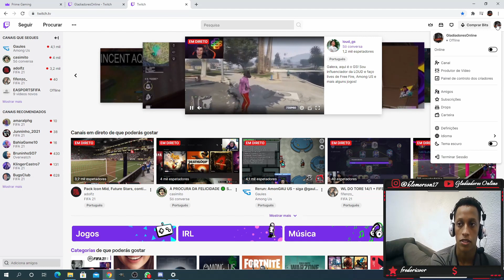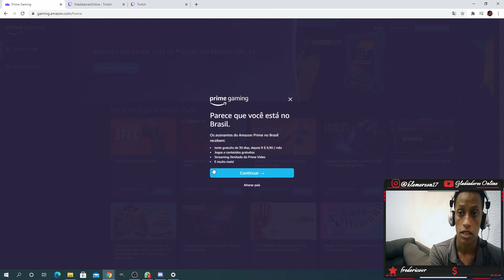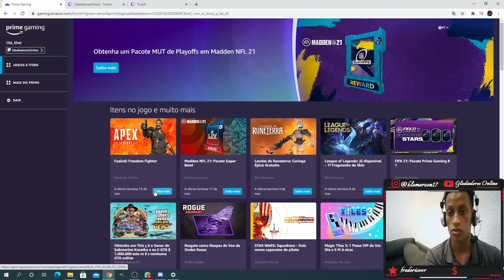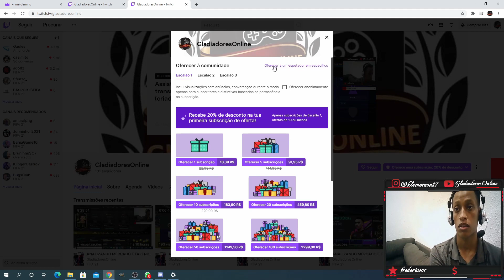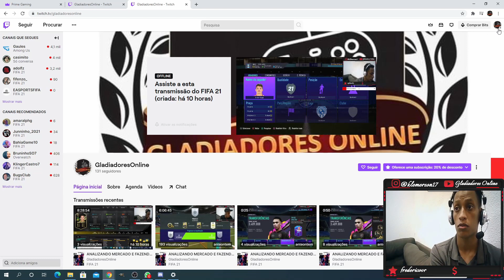FIFA 21 GRUPO DE TRADE GRATUITAMENTE? COMO? BORA LUCRAR!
Se você gosta de ganhar muitas coins no Fifa, se escreva no canal pra não perder nenhum conteúdo e bora ficar milionário no FIFA!

Canal TWITCH: (quem seguir e dar SUB terá direito ao grupo fechado)

Pagamento por transferência PIX: (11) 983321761

Amazon Prime Gaming: